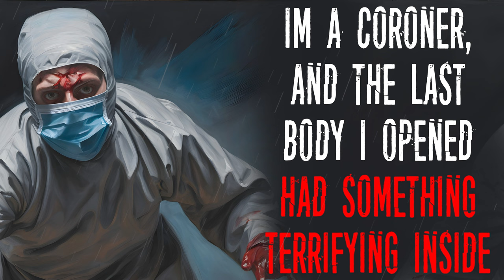"I'm A Coroner, And The Last Body I Opened Had Something Terrifying Inside" Creepypasta Story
This creepypasta story was written by u/S_G_Woodhouse
 in the r/nosleep subreddit community:

People come together to share their creepy stories, some true, some fantasy, and I'm lucky enough to have you listen whilst I narrate my favourites.